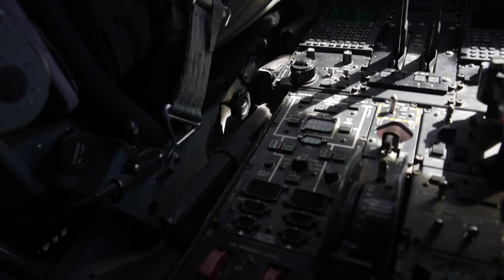Two Spouse performing a helicopter air-to-air refuel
Spouse HAAR
AZ, UNITED STATES
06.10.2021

A B-Roll package of two pilot spouses performing a helicopter air-to-air refuel. Video by SrA Jacob Stephens and Amn William Turnbull

Film Credits: Video by Senior Airman Jacob Stephens and Airman William Turnbull
355th Wing

Airmen
Airpower
Air Force
Readiness
79th Rescue Squadron